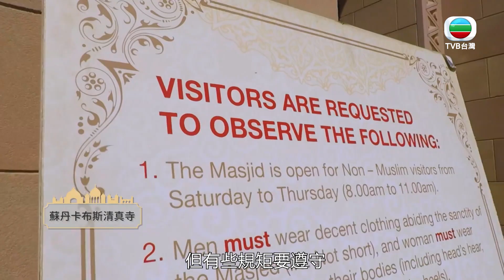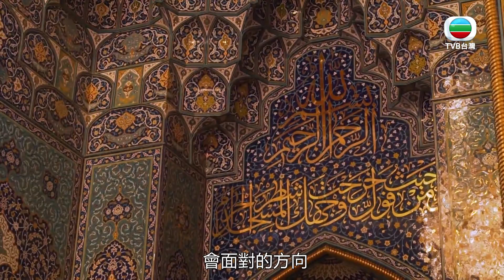【走遍世界之旅】這一站阿拉伯｜清真寺｜阿曼｜阿拉伯｜旅遊｜凱晴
蘇丹卡布斯清真寺貴為阿曼最大的清真寺，還收藏有世界最大水晶吊燈與世界第二大波斯地氈，集莊嚴、華麗於一建築。